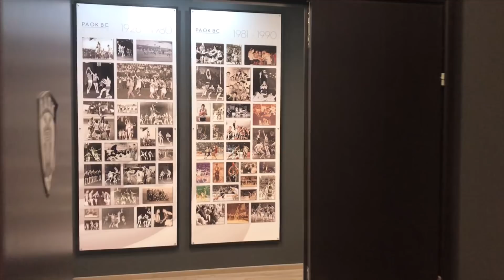Όλα ξεκίνησαν πριν από 6 χρόνια!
Η κοινή ιστορία του ΠΑΟΚ και του Βαγγέλη Μαργαρίτη ξεκίνησε να γράφεται πριν από 6 χρόνια στο «Παλατάκι»